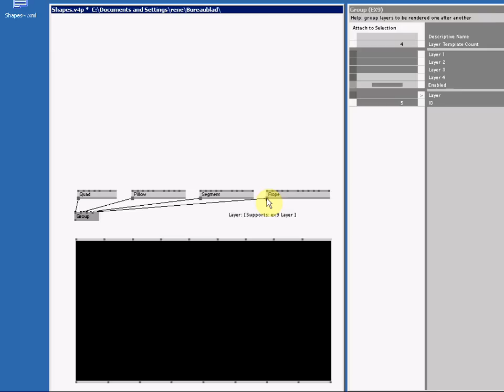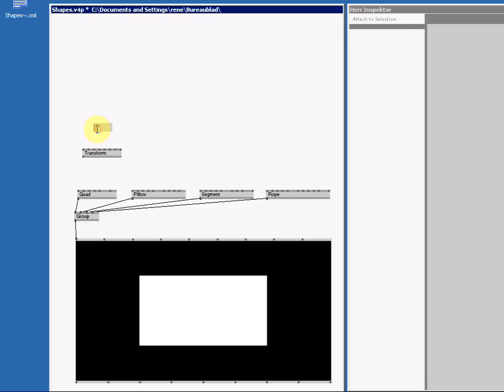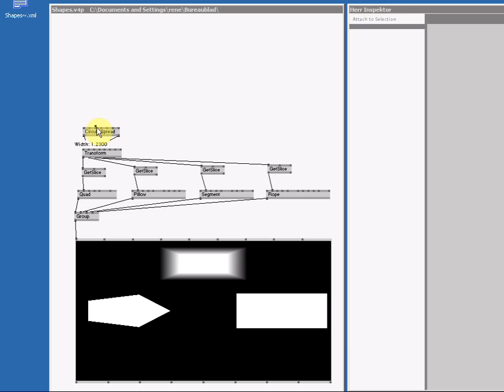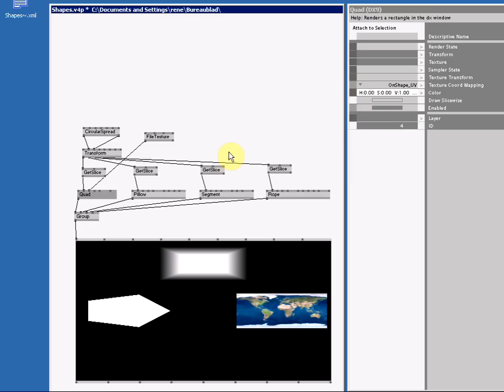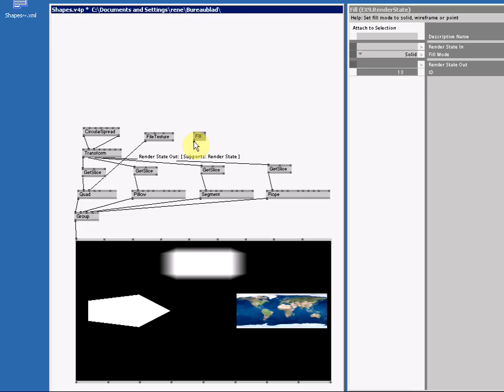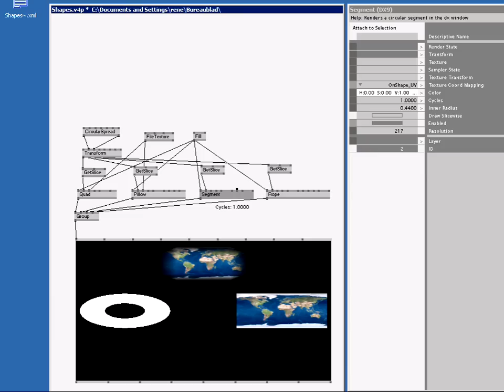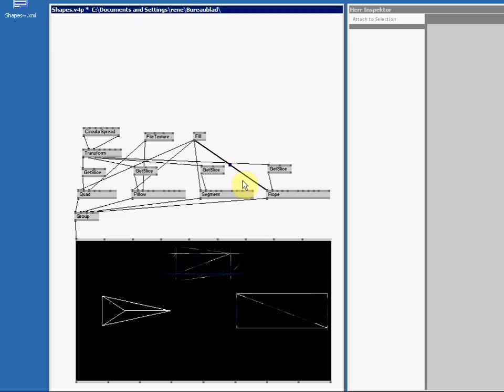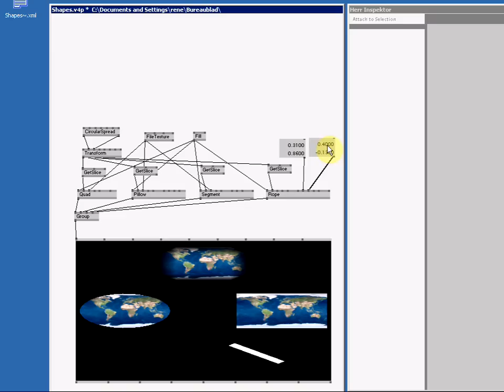Tutorial 18: Quad, Pillow, Segment, Rope and Polygons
A quick introduction on the four shapes, a Quad, Pillow, Segment and a Rope. I will demonstrate a Filetexture, and the Fill (EX9.Renderstate)  so you can see the individual polygons every shape consists of.

The Quad and Pillow might look a like, but the Pillow has an Alpha (transparancy) of zero on the edges, and also a bit more polygons. The Segment can be used to draw a triangle, circle, or anything in between, but keep in mind the resolution pin. A Rope needs at least 2 values in the X and Y pins to make it show at all.

Please, always try and aim for a low polygon count for optimal performance of your patch.